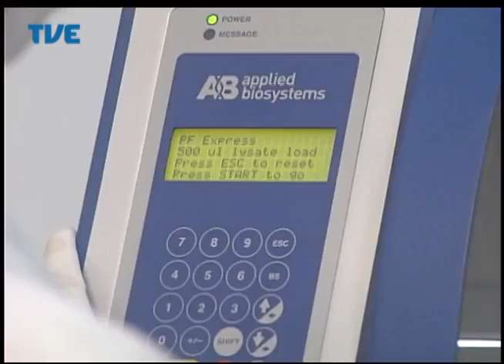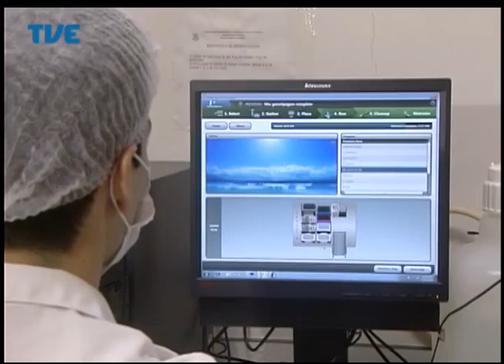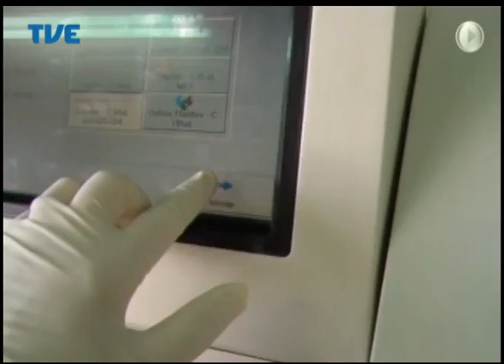Jornal da TVE - Primeira Edição - 21/08/2014 Bloco 1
Instituto Geral de Perícias implanta novo sistema para realização de exames de DNA. Ferramenta vai ampliar precisão dos diagnósticos. Sindicato dos Farmacêuticos garante que nenhum laboratório do Rio Grande do Sul está envolvido na fabricação do paracetamol recolhido pela ANVISA.